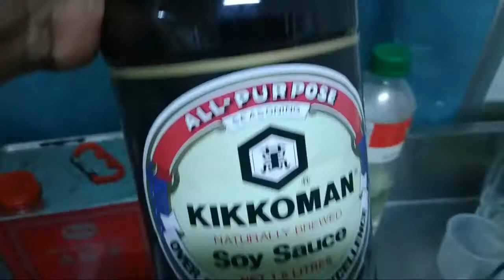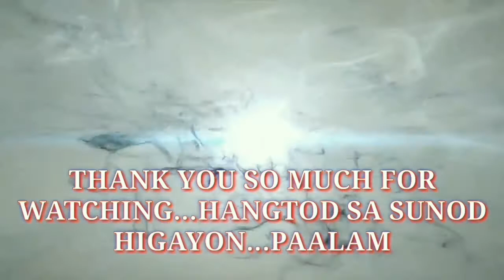YAKINIKU SAUCE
Cooking Baking at iba pa!